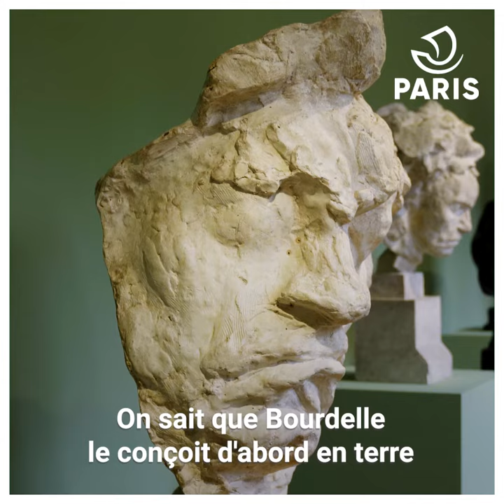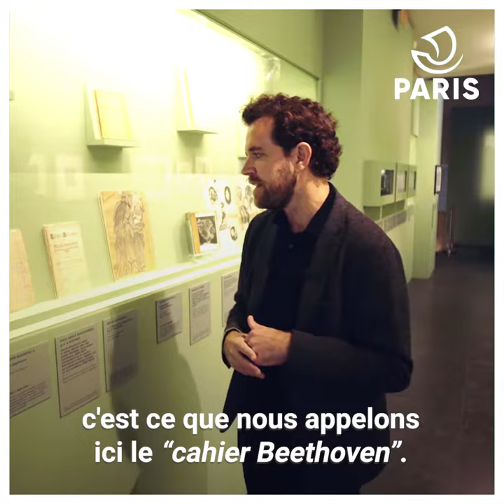"Bourdelle devant Beethoven" | Que faire à Paris ? 💯 | Ville de Paris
Beethoven aurait eu 250 ans cette année.
Pour fêter son anniversaire et en attendant la réouverture du Musée Bourdelle, on vous emmène visiter "Bourdelle devant Beethoven", la dernière exposition du musée...